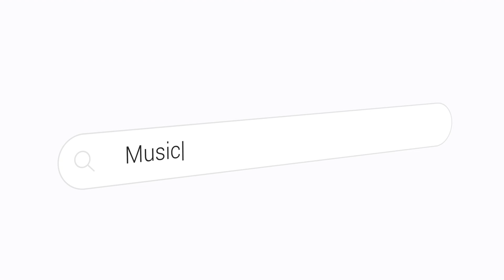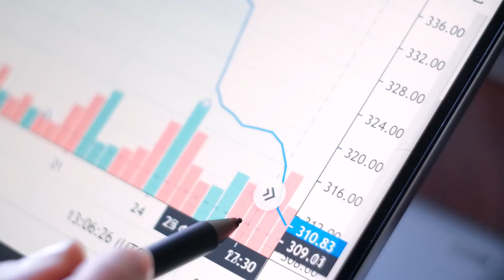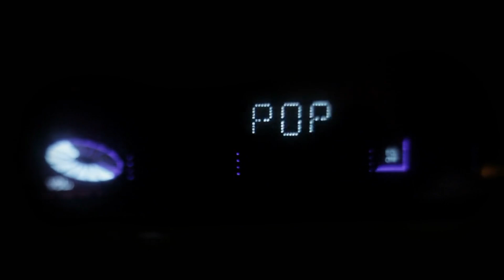AI Predictive Abilities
FREE CHEAT SHEET of AI tools to help you in the Music Business

AI can predict trends in music by analyzing vast amounts of data from streaming platforms, social media, and other digital sources. By identifying patterns in listening habits, genre preferences, and emerging artists, AI algorithms can forecast which styles, themes, or artists are likely to gain popularity. Additionally, AI can assist in discovering potential hits and understanding audience demographics, helping industry professionals make informed decisions about marketing and production.